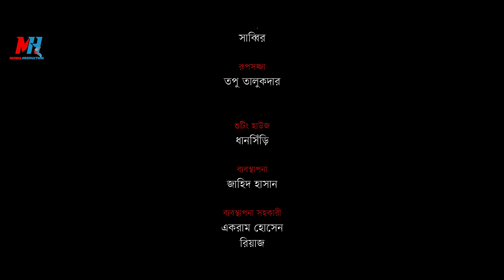বিয়ে পাগল বুলবুল | Full Drama | Mh Munna | হাসির নাটক || Bangla New Natok 2024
Title: বিয়ে পাগল বুলবুল | Full Drama | Mh Munna | Farjana Boby | Rj Jui  | Bangla New Natok 2024 | Biye Pagol Bulbul Bangla Natok 2024 | Biye Pagol Bangla Natok 2024 | Biye Pagol Meye Natok 2024 | বিয়ে পাগল মেয়ে নাটক ২০২৪ | বিয়ে পাগলী মেয়ে নাটক ২০২৪ | Prank King Natok Biye Pagol Bulbul Bangla Natok 2024

Natok: Biye Pagol Bulbul বিয়ে পাগল বুলবুল
Script & Direction: Sheikh Nasir
Cast: Mh Munna, Farjana Boby, Rj Jui, Sheikh Nasir, Jahangir Alam, Sumon Ahmed Babu, Robin Khan
Edit & Color: Badruzzaman Shuvo
D.O.P: Rk Rubel
Label: Mh Munna Production

* ANTI-PIRACY WARNING *
This content is Copyright to MH MUNNA PRODUCTION ! Legal action will be taken against those who violate the copyright of the following material presented!